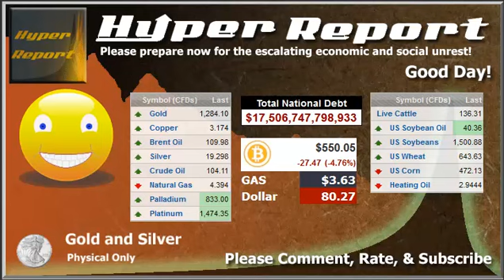140527 - West To East For Gold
Today's Hyper Report video is supported by this free PDF book...

Source Links and video text for Today's Items are located

All content contained on the Hyper Report, and attached video is provided for informational and entertainment purposes only.  'Hyper Report' assumes all

information to be truthful and reliable; however, the content in this video is provided without any warranty, express or implied.  No material here

constitutes "Investment advice" nor is it a recommendation to buy or sell any financial instrument, including but not limited to stocks, commodities,

corporation, options, bonds, futures, or intrinsically valueless Federal Reserve Notes.   Any actions you, the reader/listener, take as a consequence of

any analysis, opinion, or advertisement on this video is your sole responsibility.